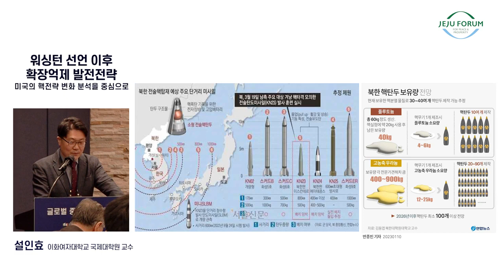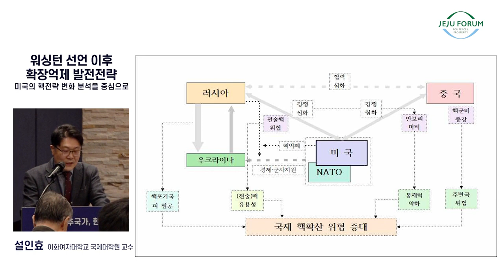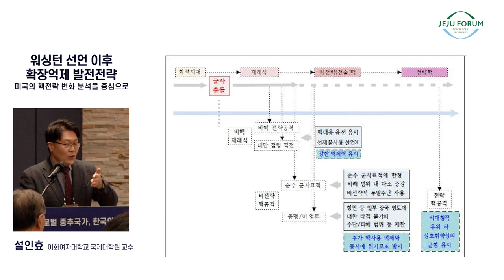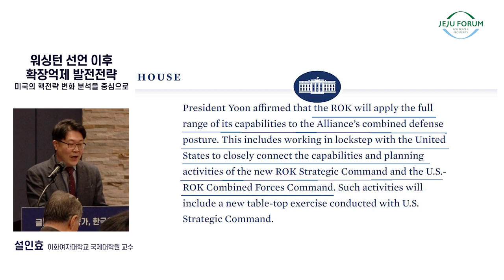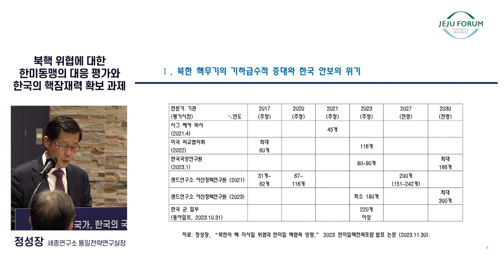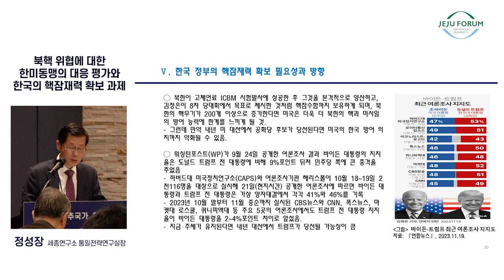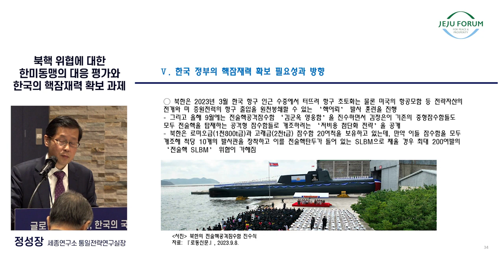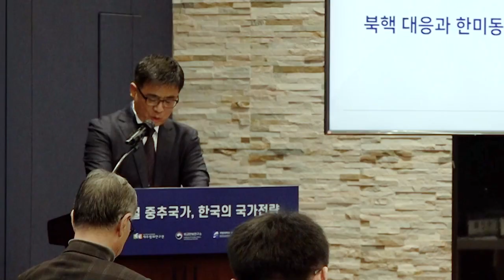[2023 제주포럼 회기간회의-3개기관 공동세미나] 글로벌 중추국가 한국의 외교전략_세션1: 북핵 대응과 한미동맹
[2023 제주포럼 회기간회의-3개기관 공동세미나] 글로벌 중추국가 한국의 외교전략_세션1_#제주평화연구원#국립외교원외교안보연구소#국방대국가안보문제연구소